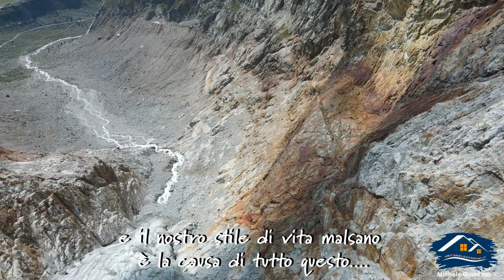Ghiacciaio Pré de Bar, Monte Bianco, Val Ferret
il ghiacciaio Pré De Bar ripreso dal drone, ed è purtroppo molto evidente il suo stato di criticità, con un ritiro impressionante della massa di ghiaccio, rispetto a pochi anni fa.